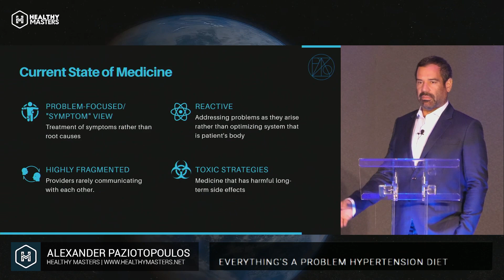ALEXANDER PAZIOTOPOULOS - International Conference Healthy Masters - November 5th & 6th 2022